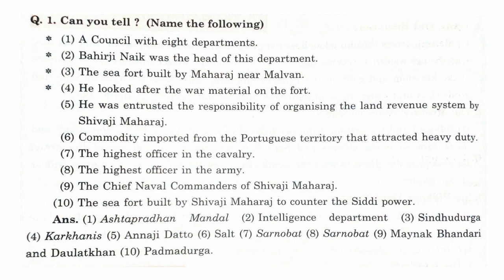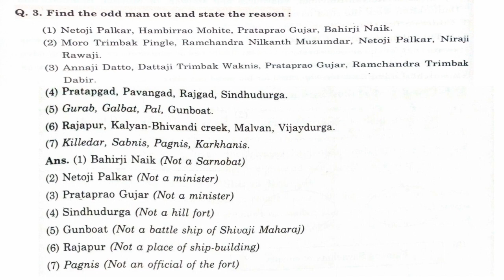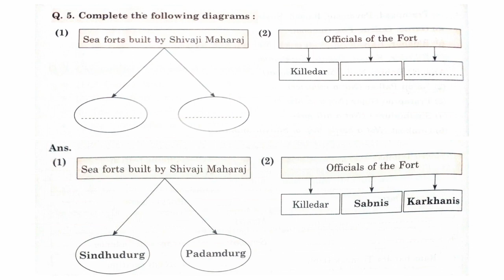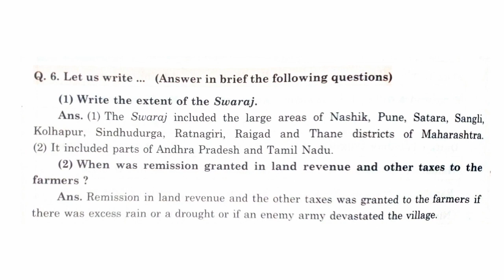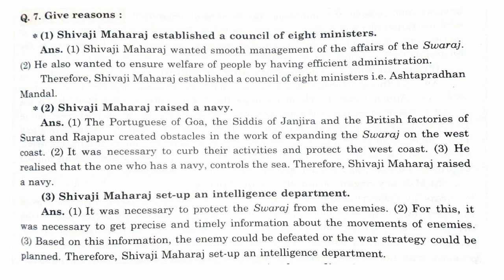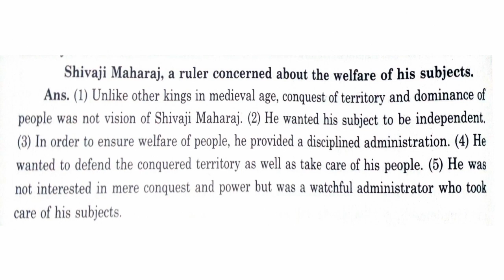The Administration of the Swaraj| History | Standard-7 | Question and Answers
Best To Use